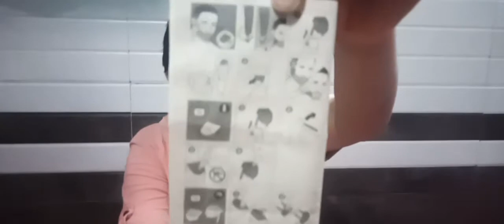papa brought a new trimmer 😙😙must watch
veer_sky1